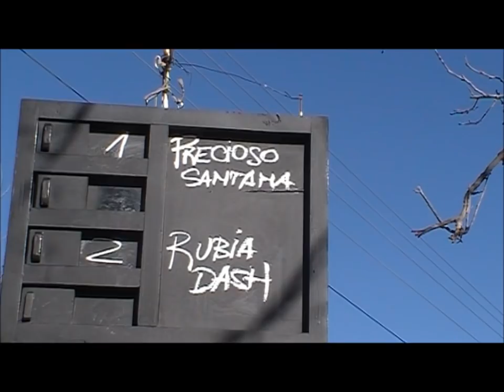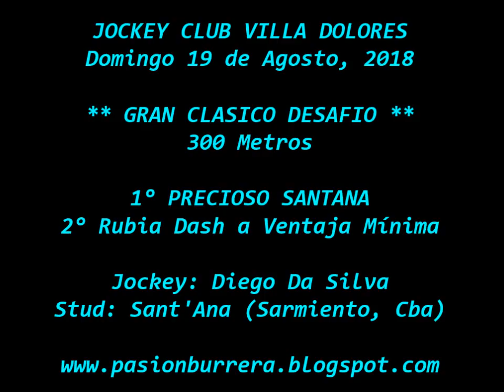PRECIOSO SANTANA, Villa Dolores (19-08-18)